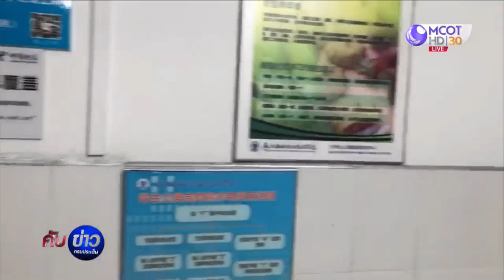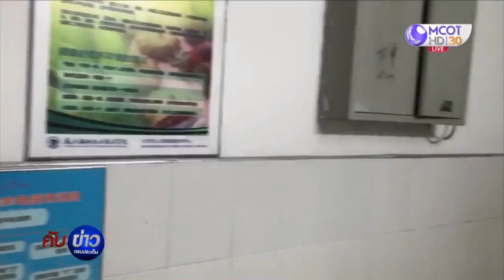นศ.ไทยในอู่ฮั่น เปิดใจกลับถึงไทย ขอกินกะเพรา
นักศึกษาไทยในเมืองอู่ฮั่นดีใจที่จะได้กลับไทย ชี้ที่ผ่านมาชีวิตไม่เคยลำบาก และเหงาขนาดนี้มาก่อน เผยสิ่งที่อยากทำคือ กินผัดกะเพรา หมูกระทะ ชาบู และราดหน้า